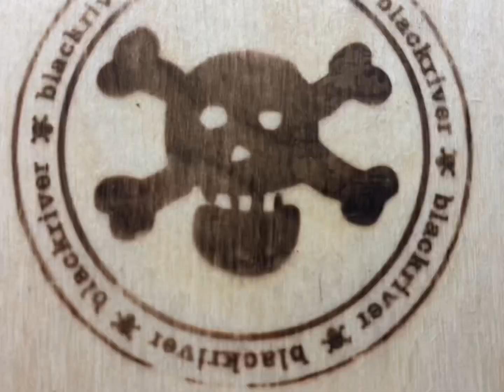Flatface Store Session! (March 26) | +what I got